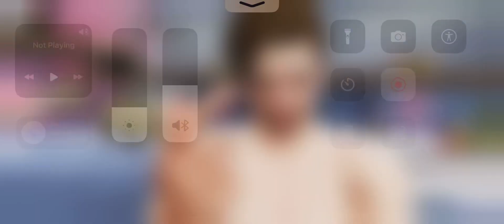PUBG mobile tdm game play